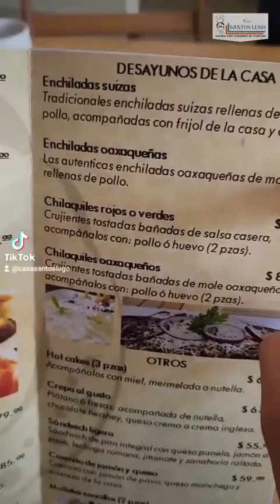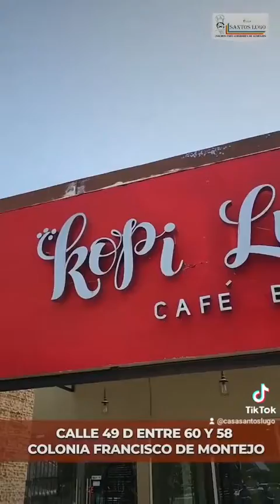La ruta del chef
En esta ocasión visitamos a nuestros amigos de  Kopi Luwak en Mérida Yucatán